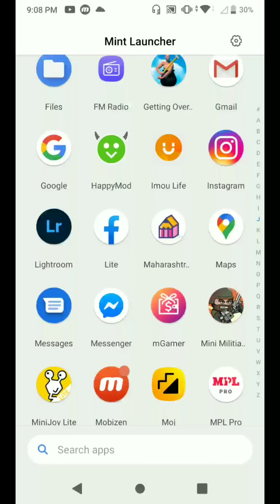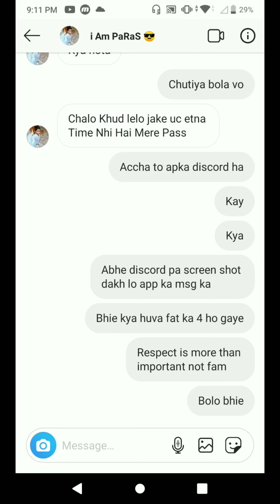toxic YouTuber Paras official 😠